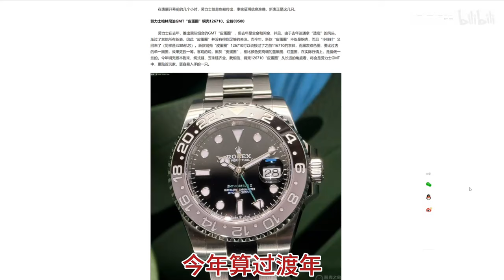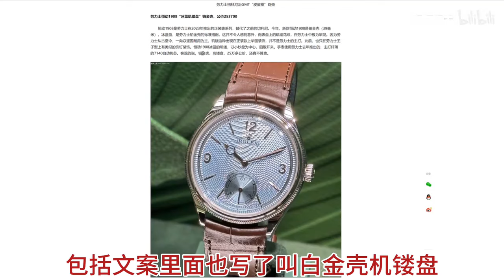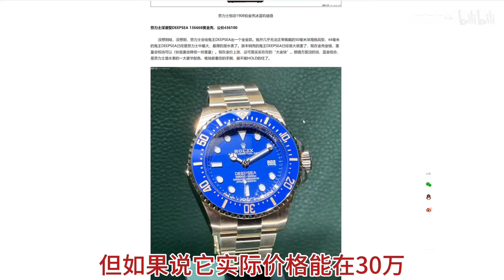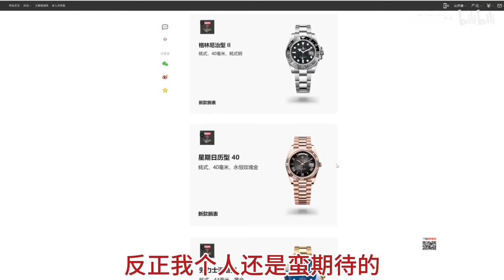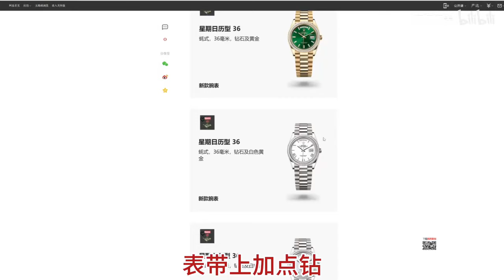勞力士2024最新錶款評測講解：今年是勞力士的小年，評測新品鬼王到底怎麼樣？ 勞力士GMT可樂圈怎麼樣 Rolex 2024 latest watch evaluation explanation